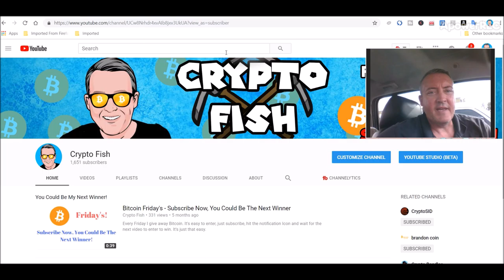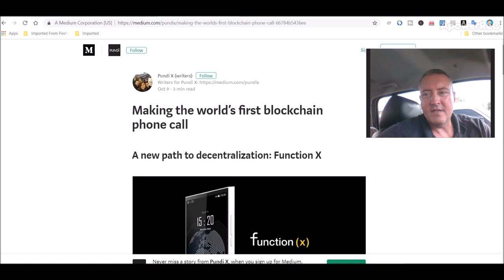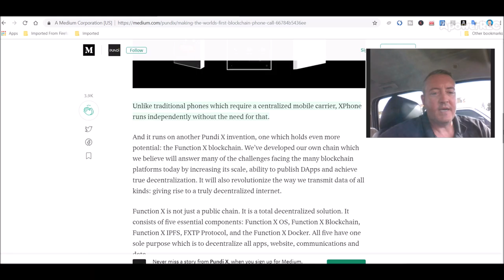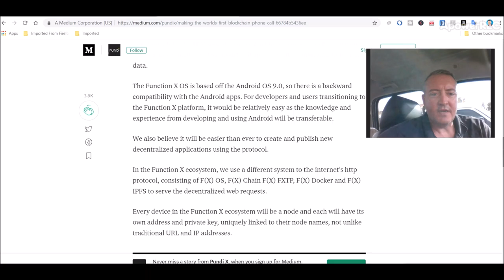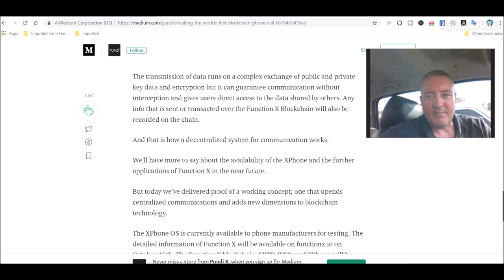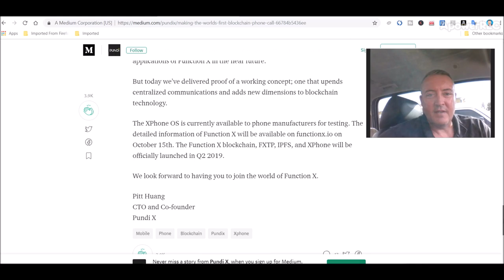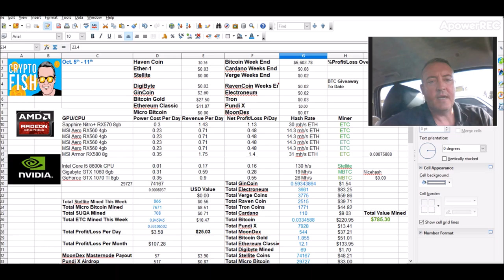Pundi X Phone - World's 1st Blockchain Phone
So the Pundi X Phone is something amazing.  The XPhone is the worlds first blockchain based phone.  This new phone by NPXS eliminates the need for a centralized carrier because it runs independantly.  It can do this because it runs on the Function X blockchain, another development by the Pundi X team.  The X Phone even has it's own operating system based on Google's Android called Function X OS.  The NPXS team recently made the first succesful call over the blockchain at the XBlockchain summit.  Great news for the Pundi X community and holders of the coin.